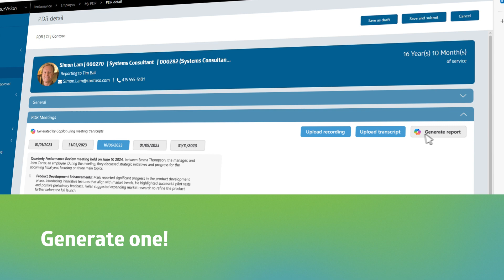Microsoft Copilot for HR - Performance Management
Managers and Employees spend a lot of time on Performance reviews.

With every review the meeting notes mount... But what if AI could handle the after-meeting wrap up?

Copilot can summarize the entire meeting and help update your PDR file. Using meeting transcripts it can identify goals, learnings and follow up activities

Need an end-year report? Generate one! With added information coming from all your reviews.